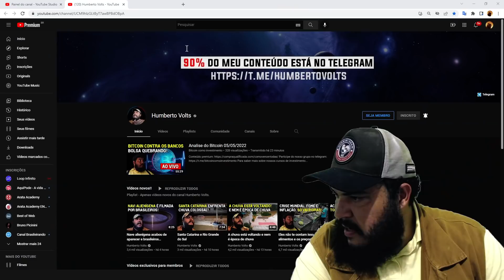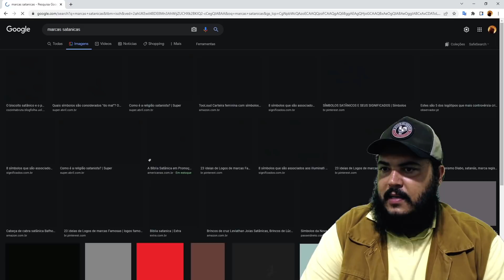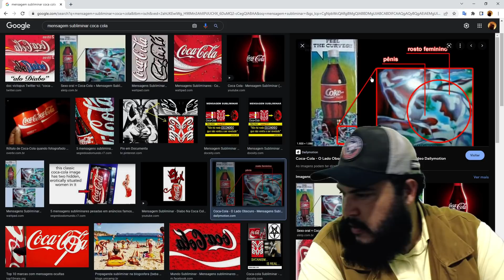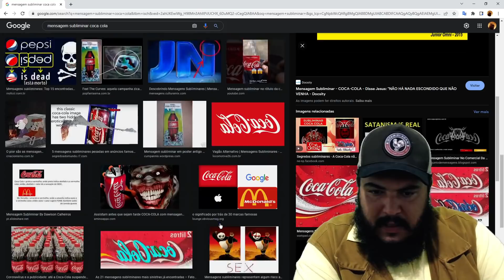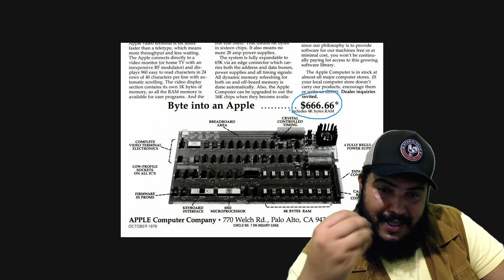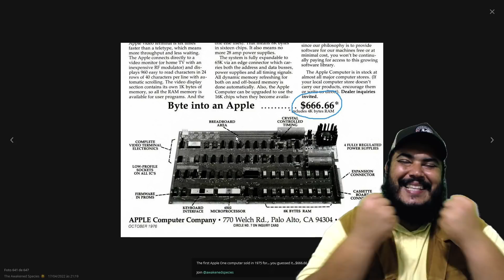Mensagens secretas em marcas famosas